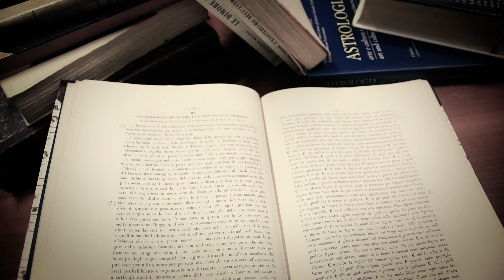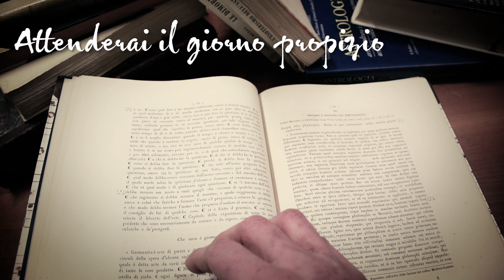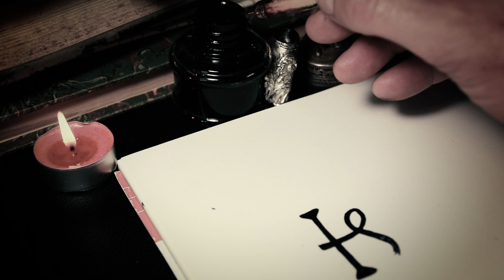Promo dello ⭐️ 𝗦𝗽𝗲𝗰𝗶𝗮𝗹𝗲 𝗽𝗲𝗿 𝗶 𝟭𝟬𝟬 𝗜𝘀𝗰𝗿𝗶𝘁𝘁𝗶 𝗮𝗹 𝗖𝗮𝗻𝗮𝗹𝗲 ⭐️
Questo promo annuncia lo speciale promesso al raggiungimento dei 100 iscritti al canale La Lucerna di Krónos. La divinazione verrà eseguita nei prossimi giorni. Da domani inoltre riprenderanno i video con letture interattive dei Tarocchi.

⚠️ VIDEO REALIZZATO A SCOPO D'INTRATTENIMENTO.
Nessun consiglio riportato in questo video può né deve sostituire il parere di un medico, una consulenza legale una decisione volontariamente espressa o quant’altro.